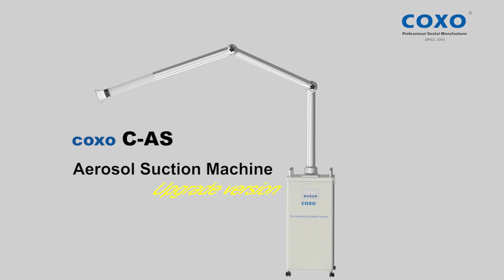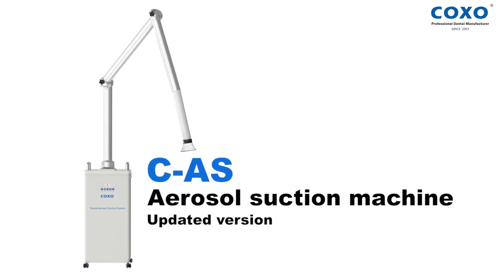COXO C-AS upgrade vision, Aerosol suction machine